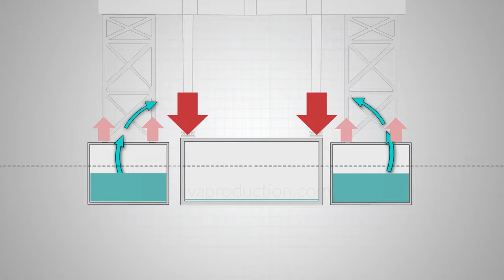Floating bridge float replacement explained in 60 seconds.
Explanatory isometric animation for float replacement operation in Istanbul.
Unkapanı Atatürk Köprüsü taşıyıcı duba değişim operasyonu, izometrik anlatım.